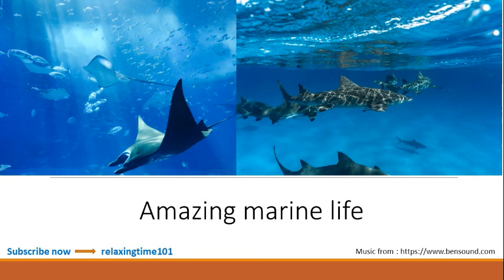Marine life with instrumental relaxing music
The ocean is full of life and a place of unbelievable wonders.
Whether it's a big white shark or a colorful fish living near the reefs there will be species to amaze you.
Enjoy the beauty of marine life and listen to great instrumental relaxing music.